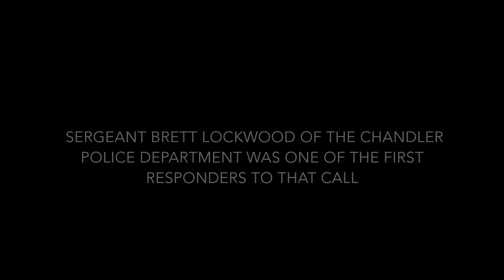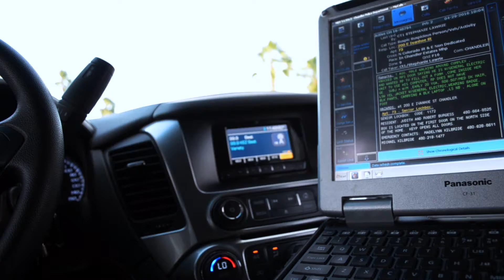2016 AAHSFF Official Selection - "On Call" by Luke Heslep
Luke Heslep, Documentary, “On Call”, Phoenix, AZ